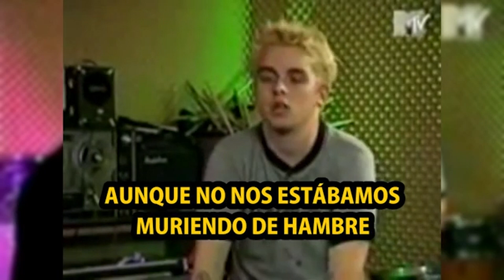Historia completa Billie Joe Armstrong 2024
Historia de el lider de la banda americana green day, Billie Joe Armstrong yo soy. su guitarra, su familia y toda su trayectoria hasta el 2020 y 2021.